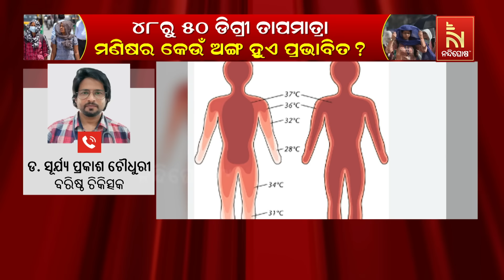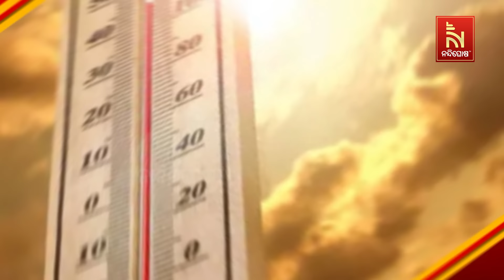୪୮ରୁ ୫୦ ଡିଗ୍ରୀ ତାପମାତ୍ରା : ମଣିଷର କେଉଁ ଅଙ୍ଗ ହୁଏ ପ୍ରଭାବିତ ? NandighoshaTV